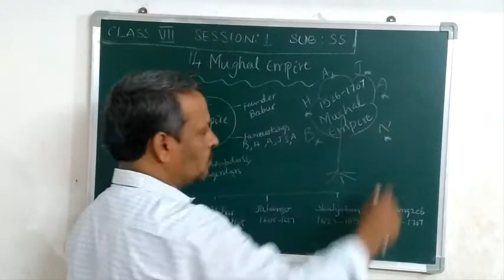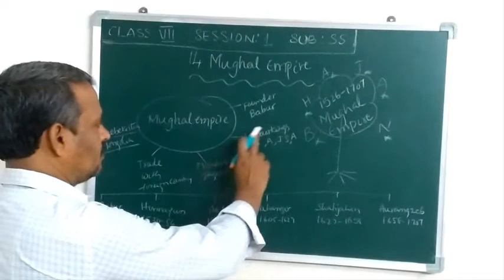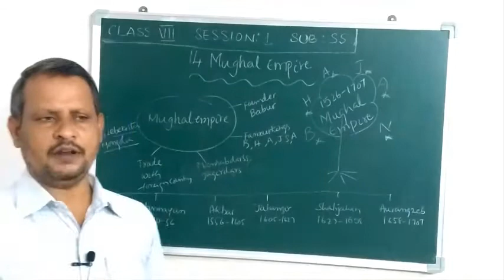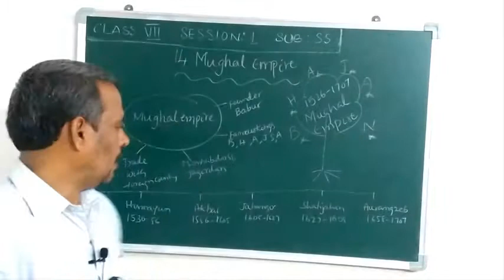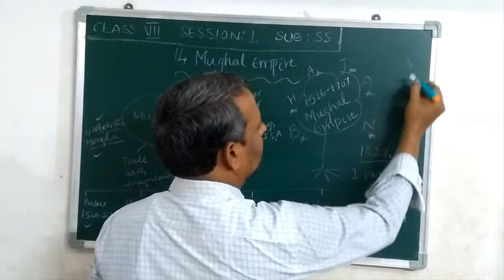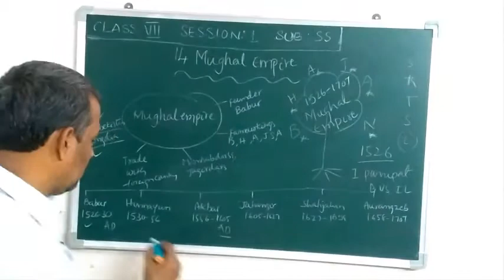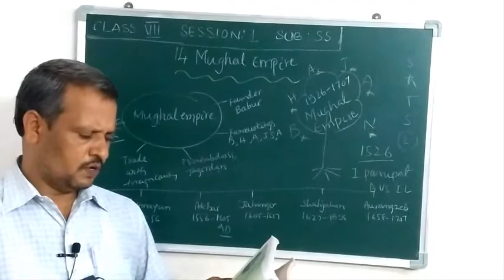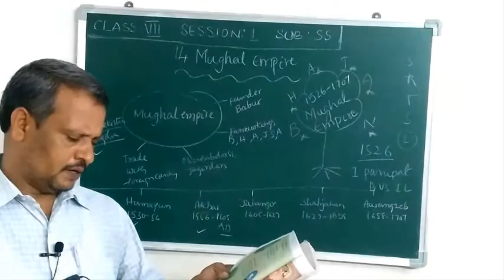Class 7 SOCIAL Video 24